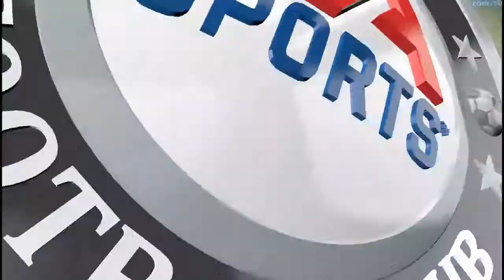FIFA 16 ultimate IOS Android Replay Gameplay 1080p #89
Play beautiful with a newer, better, and faster FIFA experience on mobile! FIFA 16 Ultimate Team lets you celebrate every awesome attack, nail-biting goal, and powerful win like never before with console-like graphics. Experience the most realistic set of football features on Google Play.

** This is a highly detailed game of superior quality. Please make sure you have at least 1.4GB of free space on your device. FIFA 16 Ultimate Team works best on Motorola Nexus 6, HTC Nexus 9, HTC M8, Asus Nexus 7 2nd Gen, Samsung Galaxy S6, Samsung Galaxy S6 edge, Samsung Galaxy S5, Samsung Galaxy Alpha, Samsung Galaxy Note Edge, Sony Ericsson Xperia Z2 Tablet, Sony Ericsson Xperia Z3, Samsung Galaxy S4, HTC Nexus 4, LG G2. **

ALL-NEW ENGINE
Get ready for better skill moves, more exciting goals, more responsive controls, smarter teammates, and improved animations as you play the match. Plus, now it’s even easier to play like a pro with Enhanced Hybrid Controls that let you use Gestures or Buttons to control the ball. Gain improved offside awareness and more with Attacking Intelligence, then blow past defenders with ease. Alternatively choose to simulate matches, taking the manager position on the side of the pitch. Also, for the first time on mobile, you can trigger unique player celebrations on the pitch after you score!

BUILD AND MANAGE YOUR ULTIMATE TEAM
Earn, trade, and transfer superstars like Lionel Messi, Jordan Henderson, and Juan Cuadrado to create your own fantasy team. Choose your play style, formation, kits, and more, then balance player chemistry for the strongest squad compositions.

CHALLENGING SKILL GAMES
Want to show off your skills on the pitch like never before? Choose your daily challenge – from shooting, ground passing, and dribbling to crossing, penalties, and more. Then, pick the right player and beat the challenge to earn rewards!

REAL WORLD FOOTBALL
Choose from over 10,000 players from over 500 licensed teams and go to battle against other players from real leagues in real arenas from around the world. Recreate challenges from current live-event football matches, too, with Dynamic Accomplishments.

PLAYER EXCHANGE
Now trade players and items you no longer need for a chance of unlocking something better. The higher value items or players you trade, the better the upgrades you’ll get back!

Ready to play the beautiful game, wherever you are? Get FIFA 16 Ultimate Team now!

Important Consumer Information: This app requires a persistent Internet connection (network fees may apply). Requires acceptance of EA’s Privacy & Cookie Policy and User Agreement.
. Collects data through third party analytics technology (see Privacy & Cookie Policy for details). Contains direct links to the Internet and social networking sites intended for an audience over 13.